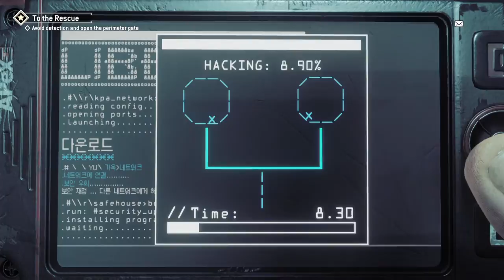Homefront®: The Revolution part15